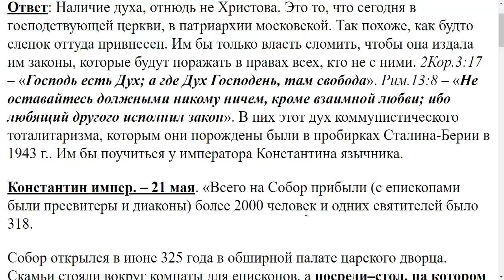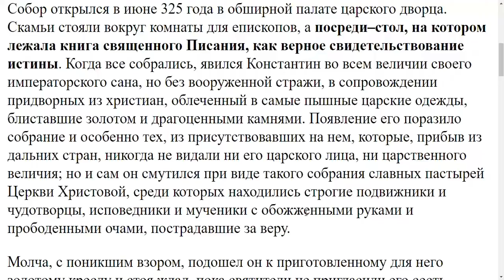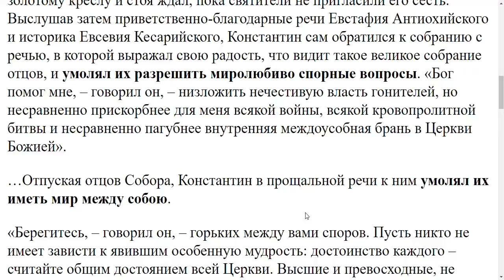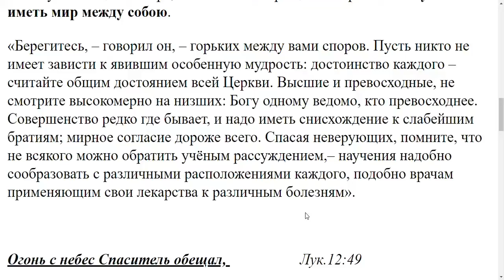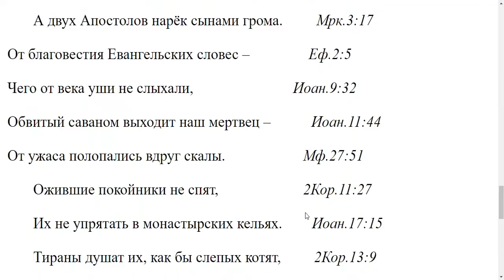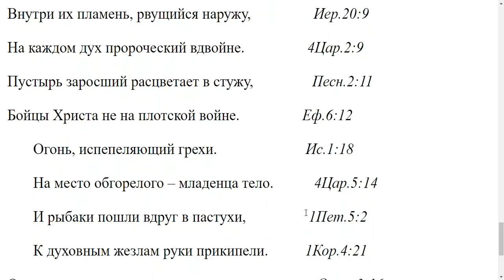1945. Что более всего вам не понравилось на Вселенских Соборах?